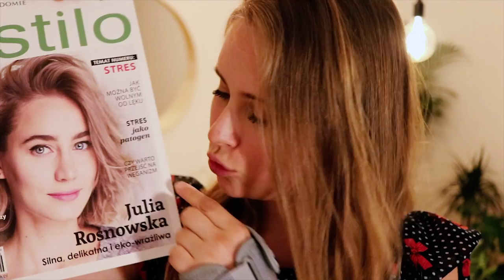DOŁĄCZ DO SPOŁECZNOŚCI + konkurs | Savory or Sweet?